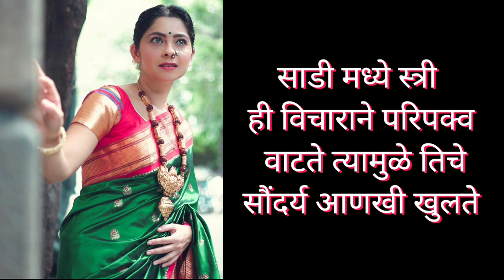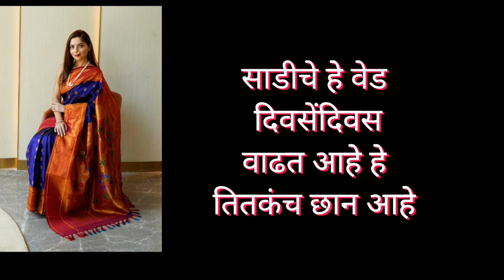जागतिक साडी दिन २०२२/World Saree Day 2022/ 21डिसेंबर हा जागतिक साडी दिन म्हणून साजरा केला जातो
जागतिक साडी दिन 2022/World Saree Day 2022/21 डिसेंबर हा जागतिक साडी दिन म्हणून साजरा केला जातो